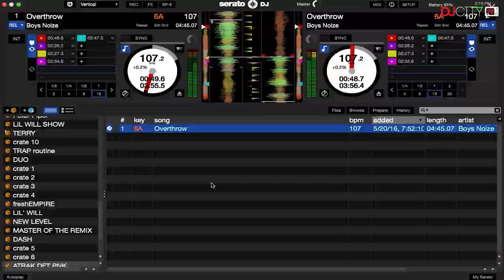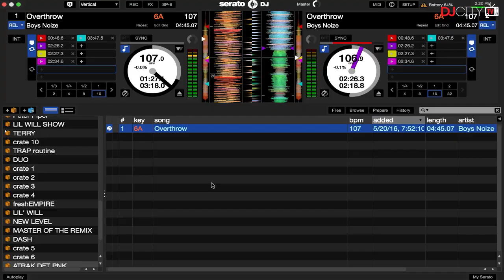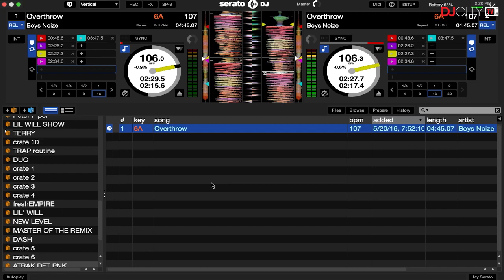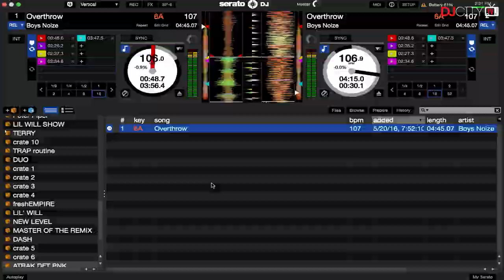DJ Young Slade Performs Routine Using Boys Noize's 'Overthrow'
18-year-old DJ Young Slade performs a routine with Boys Noize's techno heater, "Overthrow."